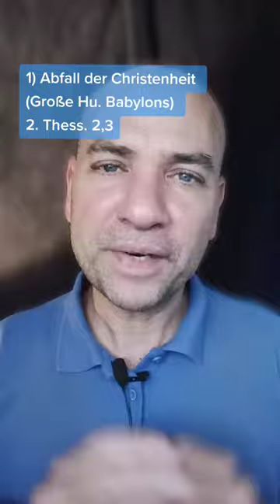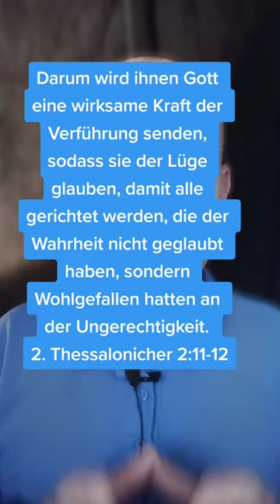Wer kann sich in der Drangsalszeit noch bekehren? [2. Thessalonicher 2,11]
▬▬▬Der Kanal:
Hier werden Bibelthemen und Glaubensfragen bibelkonform, kompakt und strukturiert erklärt!
Dabei wird die biblische Botschaft zugänglich gemacht zur Wissensvermittlung, Ermutigung und Evangelisation.

Fragen und Fakten zu folgenden Themengebieten werden geklärt: Gott, Jesus Christus, Heiliger Geist, Bibel, Schöpfung, Heil Gottes, Gemeinde Gottes, Engel, Mensch, Satan, Judentum und Zukunft uvm.!

Gottes Segen euer Dr. M.M.